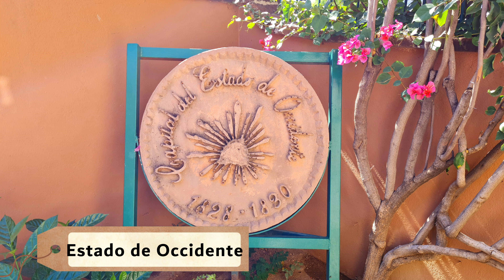🏘 5 Pueblos Mágicos IMPERDIBLES de México 🇲🇽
🏘 Vayamos a conocer los MEJORES Pueblos Mágicos de México, aquellos destinos más ESPECTACULARES por su belleza natural, legado histórico, atractivos turísticos, te presentaré pueblos que lo tienen TODO... Playas, Día de Muertos, Los Voladores, Comida, Fiestas y MUCHO MÁS nos está esperando al viajar por México, VAMOS!!! 🏖

2023 es un año en el que el turismo sigue retomando el ritmo normal, y en este video permíteme compartirte mis sugerencias sobre los mejores Pueblos Mágicos de México para visitar, listaremos 5 destinos ASOMBROSOS que se encuentran repartidos por toda la república, para inspirarles, Gente Viajera, a que sigamos conociendo las muchas maravillas que se encuentran en este país, esperando por nosotros!!!

Te sugeriré destinos de gran renombre gastronómico, con playas ASOMBROSAS, paisajes ESPECTACULARES, ENCANTADORES comunidades y alguna que otra curiosidad; pero por supuesto, esto no termina ahí, quiero saber lo que ustedes Gente Viajera, estén definiendo como sus propios PUEBLOS MÁGICOS IMPERDIBLES PARA VIAJAR, cuéntame en los comentarios!

0:00 Intro - Top de Pueblos Mágicos para visitar
0:30 ¿Qué es un Pueblo Mágico?
2:04 #5 - La Perla de los Ríos
4:15 #4 - El Primer Pueblo Mágico
5:57 #3 - El Tesoro de la Sierra Madre Occidental
7:47 #2 - La Ciudad que Perfuma al Mundo
10:07 Menciones Honoríficas
13:33 #1 - El Lago a Donde Vuelan las Almas
15:07 Outro